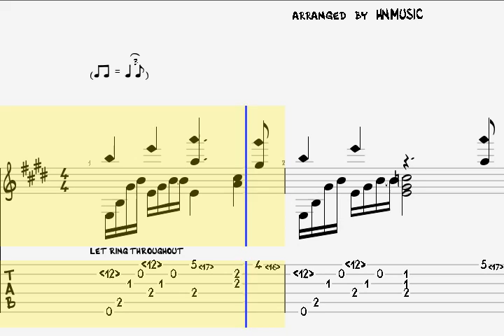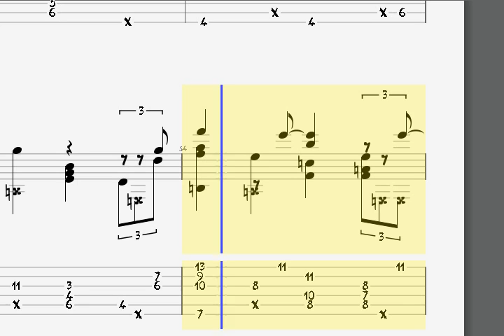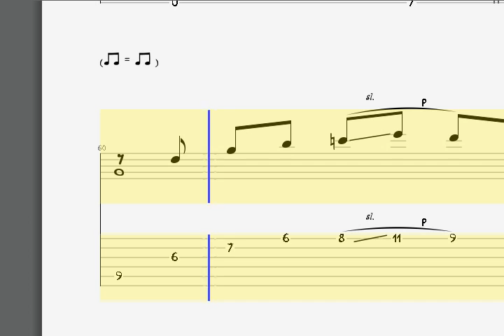When I fall in love fingerstyle guitar tablature with guitar pro